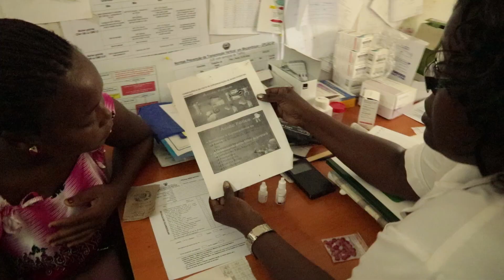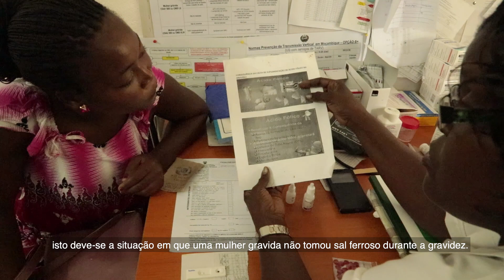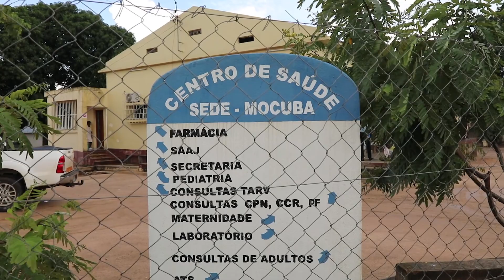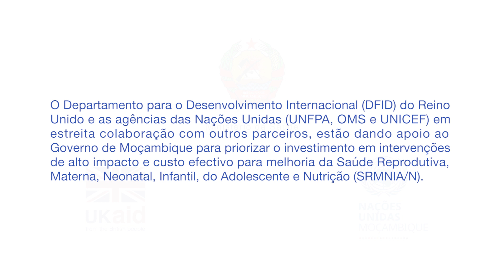Mentoria de enfermeiras ajuda a melhorar a saúde materna, neonatal e infantil, em Moçambique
A mentoria é um apoio técnico de um profissional de saúde para outro profissional com vista a melhorar o atendimento dos pacientes, a mentoria ajuda a criar um vínculo entre o profissional de saúde e a paciente.

O Caso de Investimento em Saúde Reprodutiva, Materna, Neonatal, Infantil, do Adolescente e Nutrição, financiado pelo UK aid do Reino Unido, com apoio das agências das Nações Unidas em estreita colaboração com outros parceiros, tem como um dos focos prioritários, evitar morte materna e neonatal, capacitando as Parteiras Tradicionais a sensibilizar as mulheres grávidas para terem o parto na unidade sanitária, prevenir hemorragia pós-parto e encaminhá-las à unidade sanitária. Entre várias acções, só em 2018, o apoio incluiu a entrega de 51 ambulâncias e equipamento médico cirúrgico para regiões prioritárias de todo o país, tendo o  distrito de Milange recebido uma ambulância, actualmente em uso.